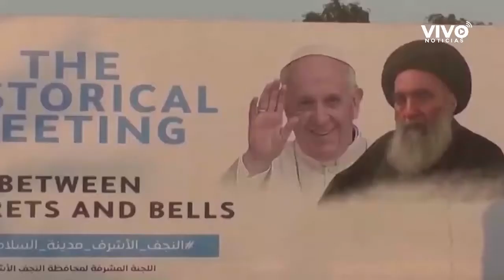En suelo iraquí, el Papa Francisco pide alto a la violencia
Se trata del primer viaje del pontífice desde el inicio de la pandemia del Covid-19, y enmarcado por las tensiones entre las tropas estadounidenses y las pro iraníes, así como por las restricciones sanitarias.